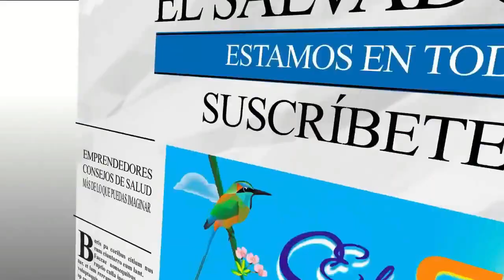UN MILAGRO MAS EN CAMINO PARA RONALD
Esta vez nos encontramos en una caminata con Ronald, la ayuda que todos le brindamos le sera muy util a esta familia, un milagro en camino.